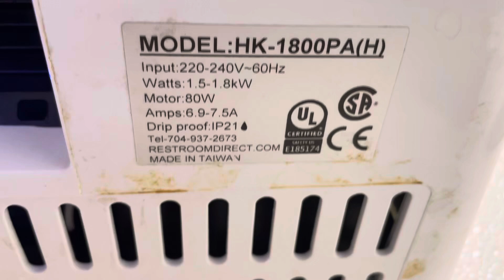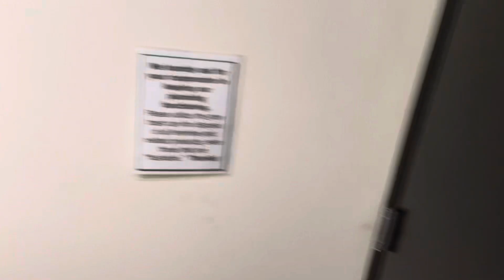FastDry Hand Dryer (1/2) @ Staples, Bennington Square, Bennington, VT